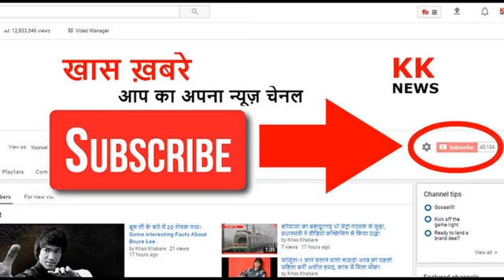तरबूज से निकली ऐसी चीज जिसे देखकर डर गया पूरा परिवार